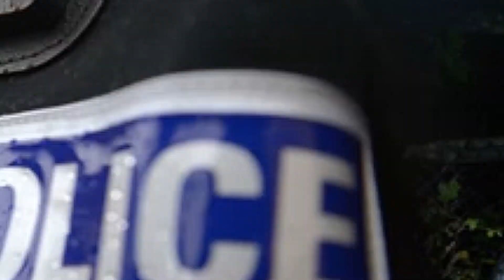Tyrant Finder UK - when police have no powers